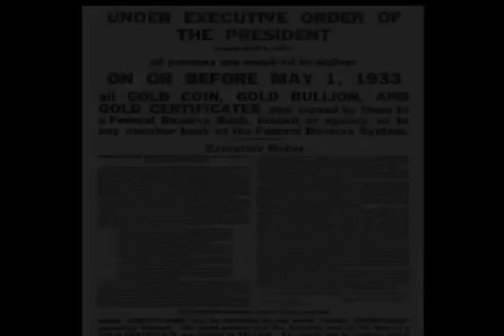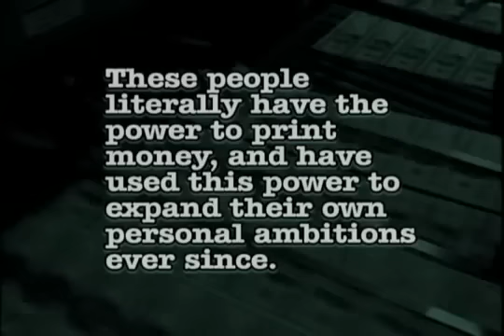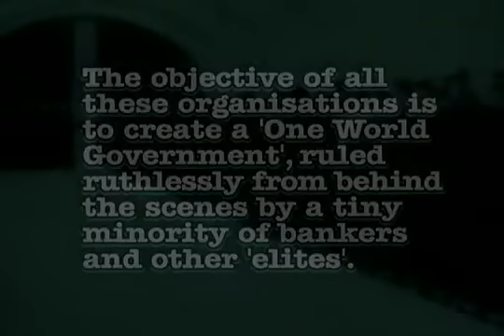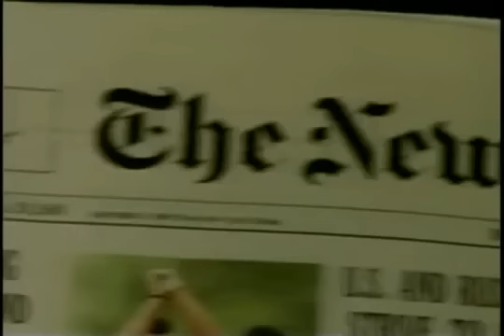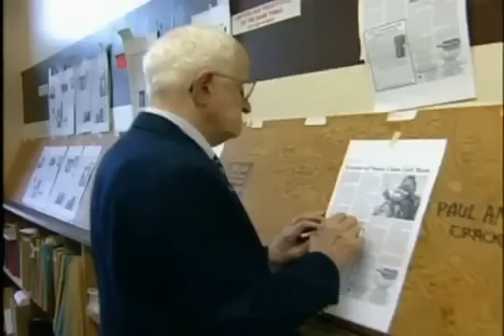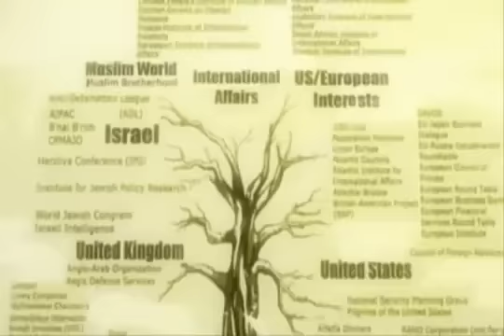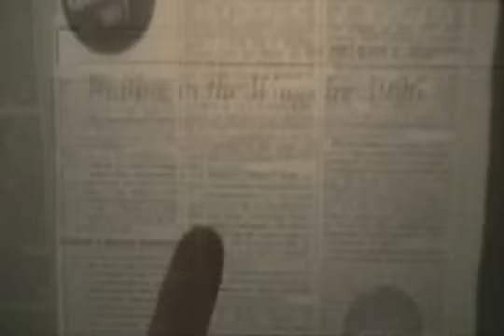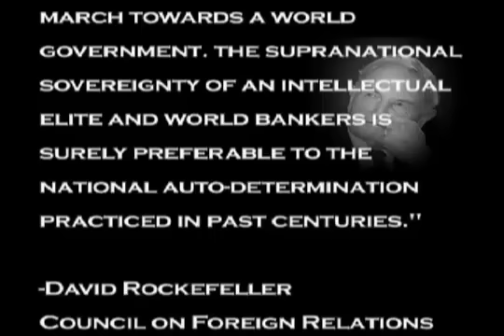Wake Up Call - New World Order Documentary - Remastered - 03 of 16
3/16

by JohnNada80

Some of the topics covered in the film:

The New World Order, Federal Reserve, Bilderberg Group, Trilateral Commission, Council on Foreign Relations, North American Union, the
Rockefeller/Rothschild families, Freemasonry, Bohemian Grove, the Illuminati, Illuminati symbolism, Problem-Reaction-Solution, 9-11, war
profiteering, the phony 'War on Terrorism', the impending 'Big Brother Surveillance Society', the war on civil liberties, microchipping, mind
control, media control and 'education system' indoctrination.

Featuring:

Alex Jones, David Icke, Aaron Russo, Jordan Maxwell, G. Edward Griffin, Jim Marrs, Bill Hicks, Daniel Estulin, Jim Tucker, Ted Gunderson,
Anthony Hilder, Professor Steven Jones, Webster Tarpley, George Carlin, John Taylor Gatto, Charlotte Iserbyt, Dave vonKleist, Stan Monteith and
others...

Please spread the word as much as you can!

It is being made available in an effort to advance the understanding of environmental, political, human rights, economic, democracy, scientific, religious and social justice issues, and so on. In accordance with Title 17 U.S.C. Section 107, the material on this site is distributed without profit to those who have expressed a prior interest in receiving the included information for research and educational purposes.